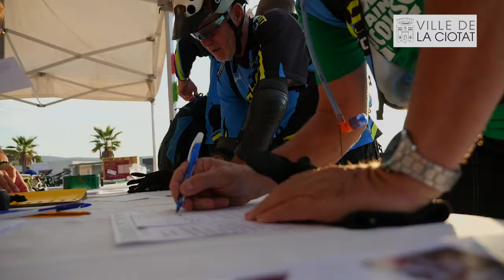ÉvènementCaritatif | Virades de l'espoir 2018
Vous étiez nombreux ce week-end à donner votre souffle pour ceux qui en manquent.

👏 Encore une belle preuve de la solidarité ciotadenne pour Vaincre la mucoviscidose!

Retour en vidéo